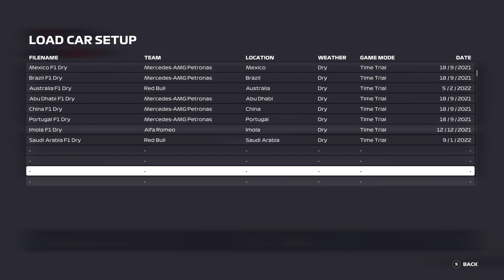IFL Season 3 RaceLab Pro Tier Quali | Round 6 - Interlagos